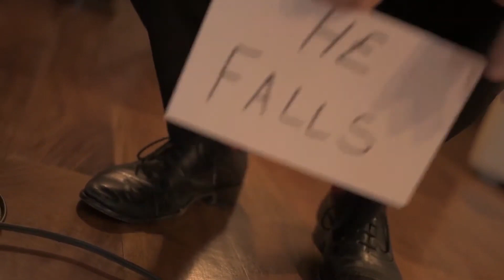Envel-Epic by Bazar de Magia